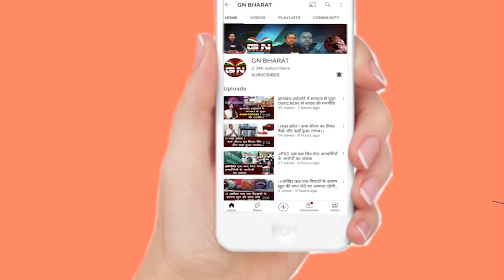IT के जांच पदाधिकारी BJP के गाड़ी में जा जाकर छापा मार रहा है - हेमंत सोरेन